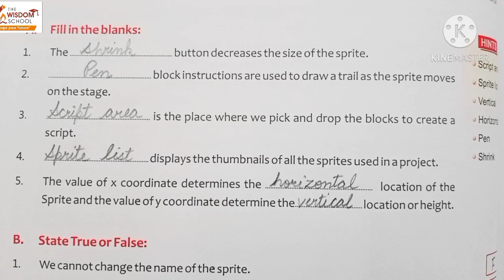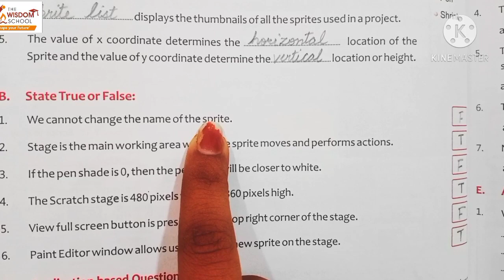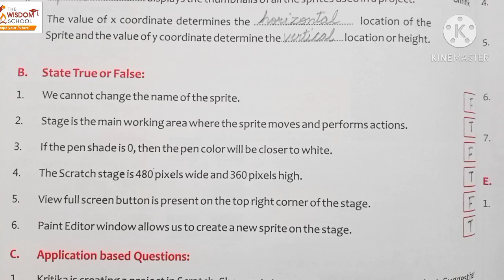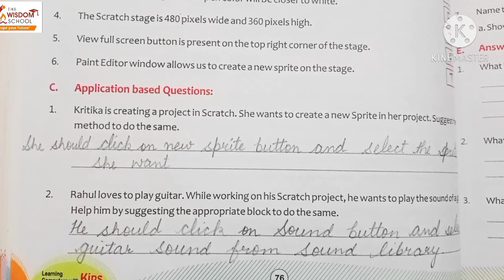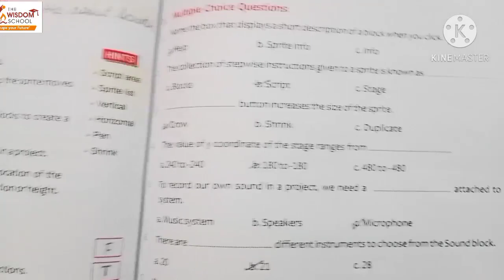Grade 4/ Computer/ Revision Ch 7 More about Scratch/ 23 Jan